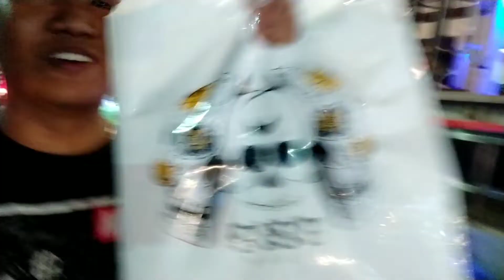Vlog - Jalan jalan di Kuta Bali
Jadi ceritanya tujuannya ke kuta beach festival
Tapi lupa bikin vlog disana karena rame banget , alhasil kita bikin vlog pas pulang .

But maafkeun kamera sedikit ga bagus di lowlight

maafkeun juga bahasa kita emang begitu
klo ada yang sedikit kasar